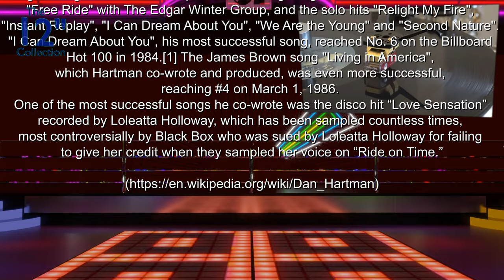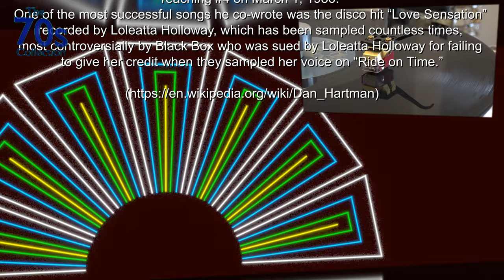Dan Hartman ‎– Instant Replay (12inch - Tom Moulton 1978 Disco Remix) -HQ vinyl 96kHz 24bit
Dan Hartman
Instant Replay
(12inch  - Tom Moulton 1978 Disco Remix)
HQ vinyl 96kHz 24bit